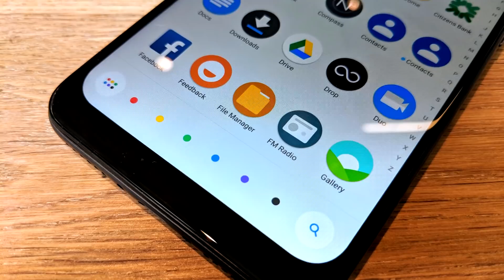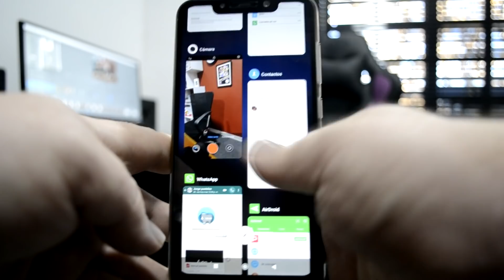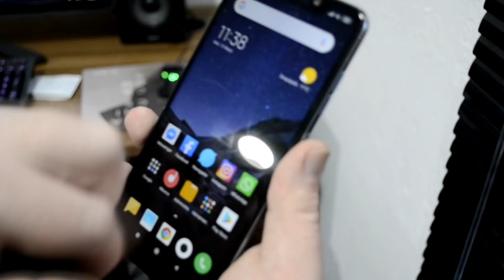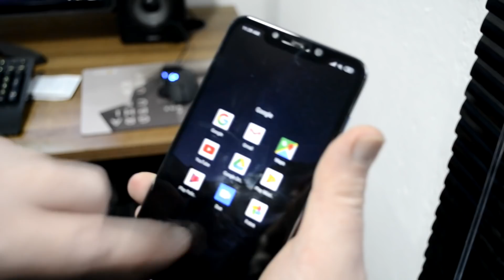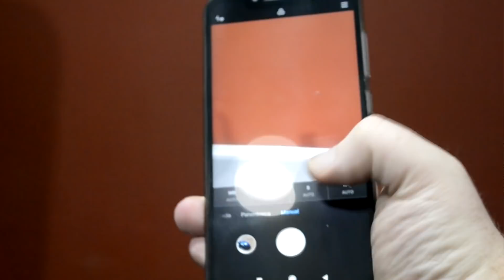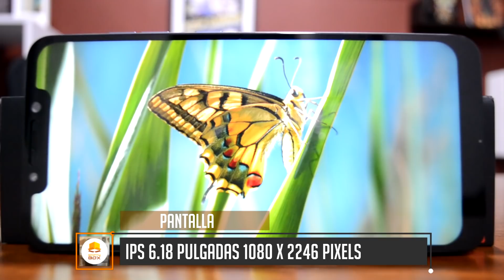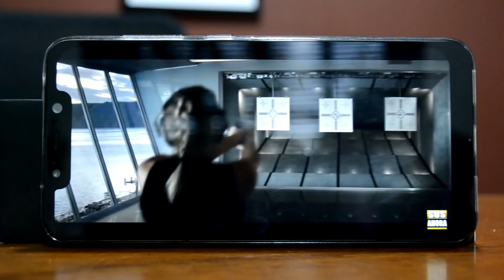Tenés que comprarte este Smartphone!!! 😮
Te presentamos al nuevo Rey Calidad Precio, el Flagship killer KILLER.
Review del Pocophone F1 , un terminal con tan buenas características que lo hacemos competir contra un peso pesado.